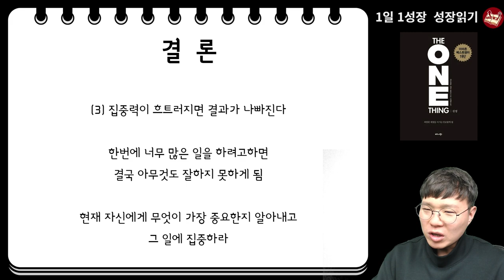성공한 사람들은 절대로 '이것'을 하지 않습니다 I 원씽 3부